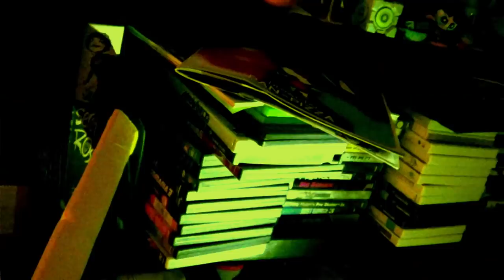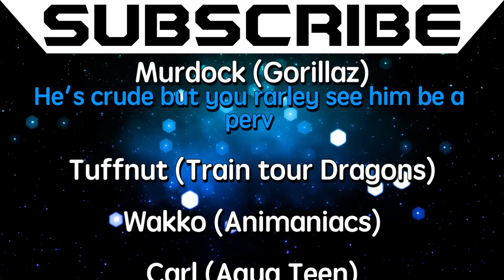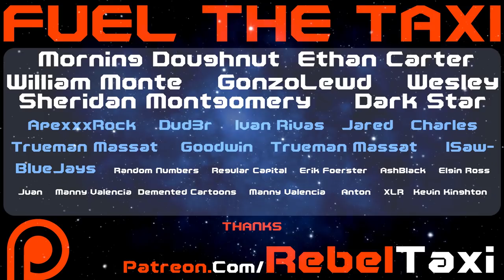Top 10 Best Animated PERVERTS [@RebelTaxi] Or least Worst